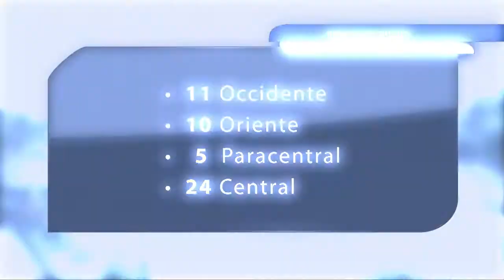Movimiento solicita reducir la cantidad de diputados en la Asamblea